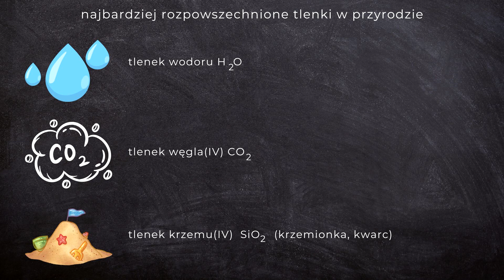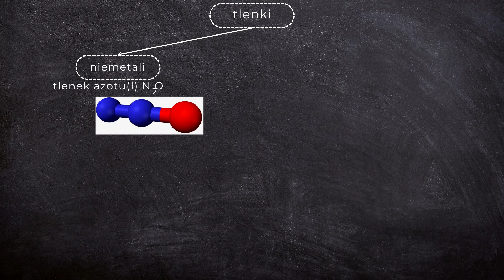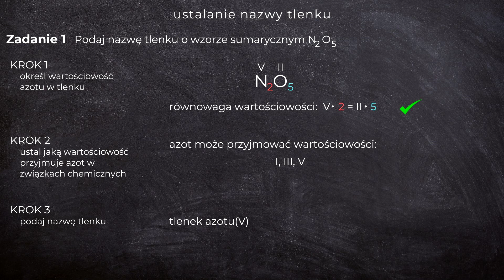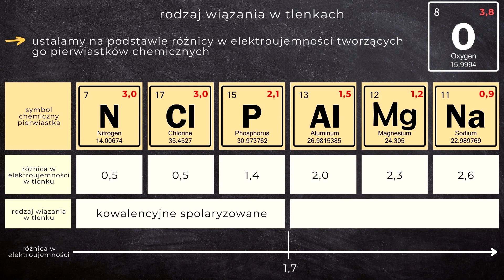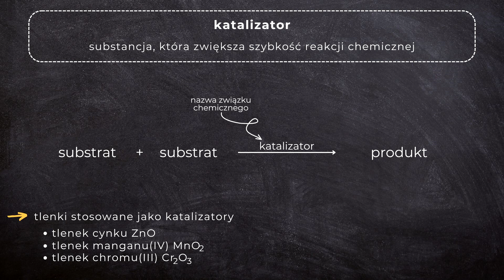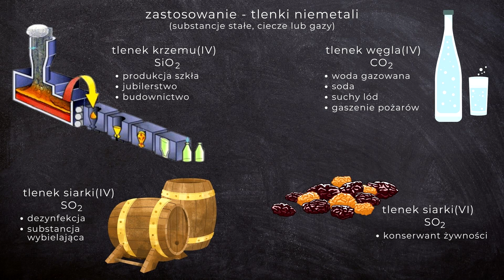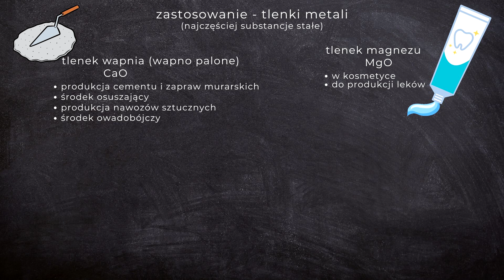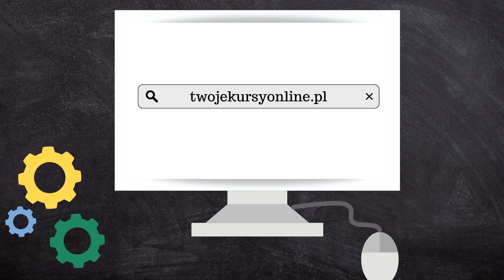Chemia klasa 7 [Lekcja 33 - Tlenki metali i niemetali]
W tym odcinku:

0:15 najbardziej rozpowszechnione tlenki
0:41 przykłady tlenków
1:22 podział tlenków
1:38 czym są tlenki
2:14 ustalanie nazwy tlenku
2:44 ustalanie wzoru sumarycznego tlenku
3:28 rodzaj wiązania w tlenkach
3:52 otrzymywanie tlenków
4:31 czym jest katalizator
4:57 ciekawostka
5:25 zastosowanie - tlenki niemetali
6:35 zastosowanie - tlenki metali
7:36 ciekawostka
8:01 zapamiętaj najważniejsze

Ten film jest częścią nowego, CAŁKOWICIE DARMOWEGO kursu chemii dla uczniów klasy 7 szkoły podstawowej! Jeśli masz ochotę do niego dołączyć wejdź na stronę

Źródła na podstawie których powstał film:
Jan Kulawik, Teresa Kulawik, Maria Litwin, "Chemia Nowej Ery" podręcznik do chemii dla klasy siódmej szkoły podstawowej"